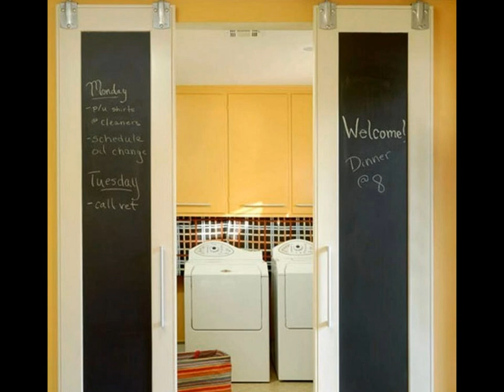Laundry room paint ideas